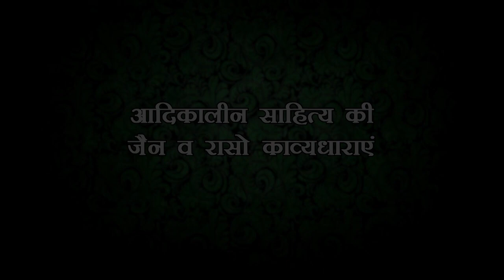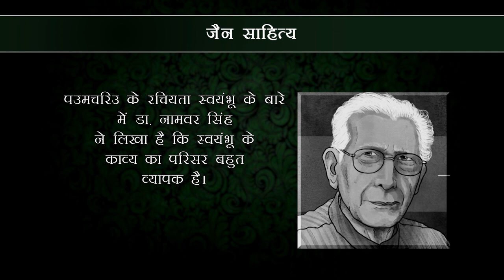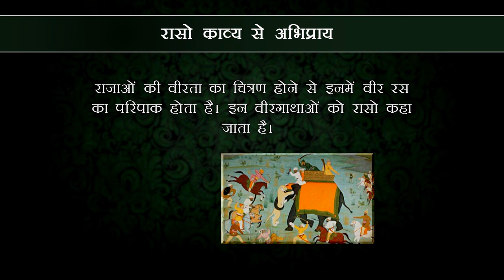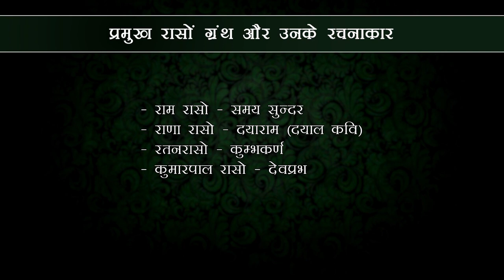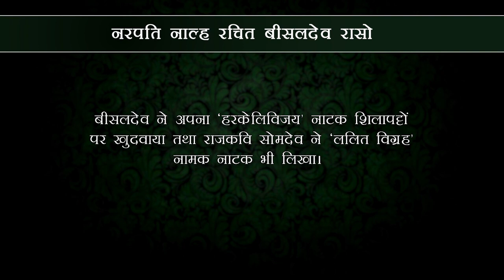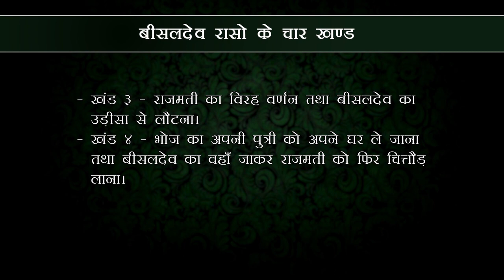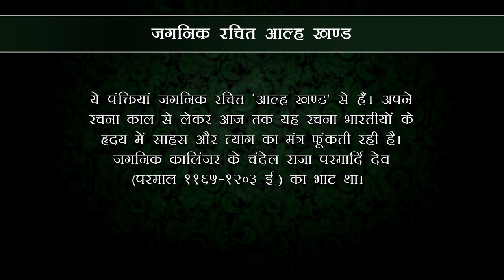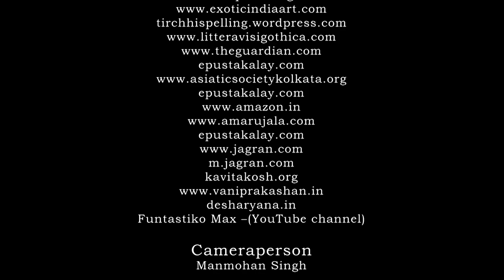आदिकालीन साहित्यः जैन व रासो काव्य - प्रोफेसर सुभाष चंद्र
आदिकालीन साहित्यः जैन व रासो काव्य, aadikaal me jain or raaso kavya,
jain or raaso kavydhara,

समाज पर साहित्य का क्या प्रभाव पड़ता है?
साहित्य और समाज किसका निबंध है?
साहित्य की परिभाषा क्या है?
मानव के जीवन में साहित्य का क्या महत्व है?
हिंदी साहित्य का इतिहास कैसे लिखें?
हिंदी साहित्य में कुल कितने युग हैं?
हिंदी साहित्य की शुरुआत कब से हुई?
हिंदी साहित्य को कितने भागों में बांटा गए हैं?

हिन्दी साहित्य संबंधी सभी तरह के प्रश्नों के उत्तर मिलेंगे आपको देस हरियाणा पर  -

लेखक बनने की प्रक्रिया | how to become a writer ? | things to keep in mind to become a writer?